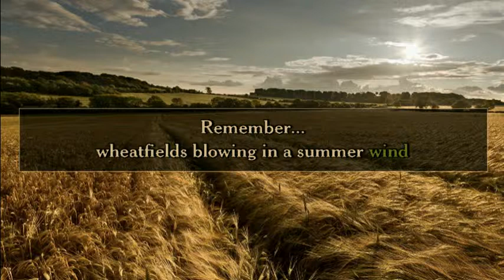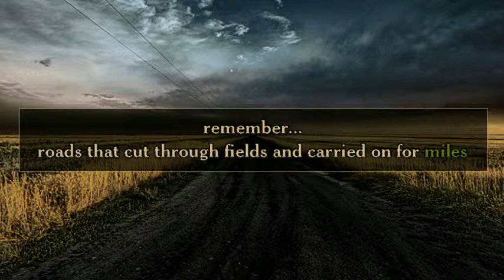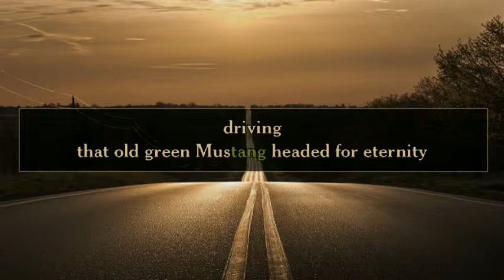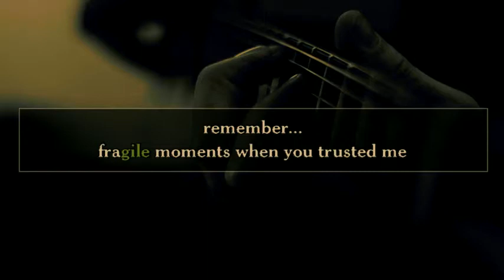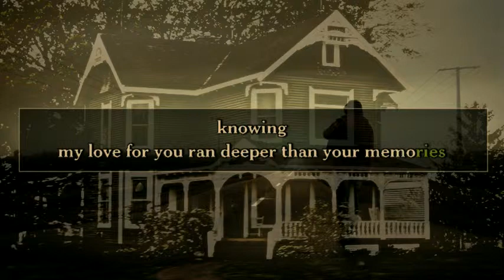Remember (lyrics)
Video created with the GIMP and kdenlive.
Midi performance created with Musescore and lmms.